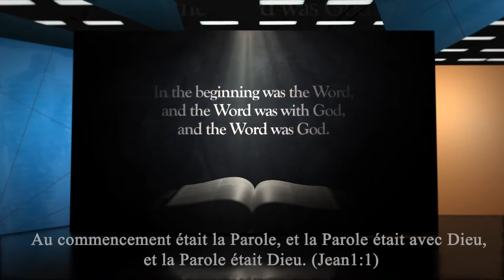[Cours 9] Jésus fit lever un malade depuis 38 ans / Evangile selon Jean sur CTN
Cours 9 de l'Evangile selon JEAN
Thème : Jésus fit lever un malade depuis 38 ans
Orateur : Révérend Pasteur Ock Soo PARK
Sermons diffusés sur la chaîne américaine chrétienne CTN

La chaîne CTN est l'une des chaînes de télévision les plus prestigieuses aux États-Unis. Depuis juillet 2020, les cours sur l'Évangile selon Jean du Pasteur Ock Soo Park y ont été diffusées tous les samedis pendant un an, ainsi que les cours sur l'Évangile selon Marc, depuis juillet 2021.
En juin 2021, le Pasteur Ock Soo Park a visité la chaîne CTN, centre du christianisme aux États-Unis, et a rencontré son fondateur. L'entrevue avec M. Florida Paul Lodato, le directeur général de CTN a été diffusée en deux épisodes.